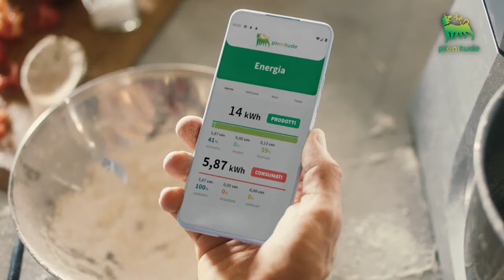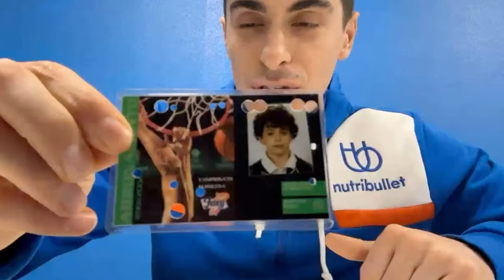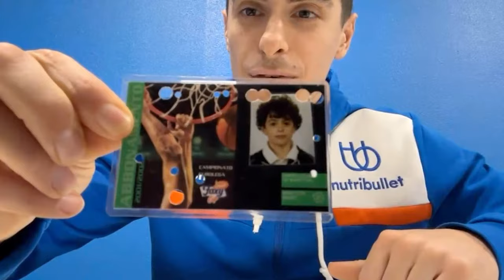DAZN GOT GAME: 15ª puntata con Alessandro ZANELLI ospite di PARDO e GANDINI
Nuovo show di DAZN dedicato interamente al mondo del BASKET! Ospite del padroni di casa Pier Pardo e Matteo Gandini il playmaker della NutriBullet Treviso Alessandro Zanelli